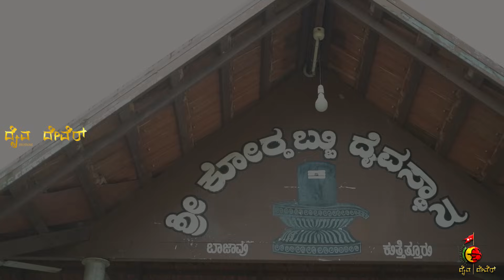Story of Sri Kordabbu Daivastana Baajavu-Kutheturu ಬಬ್ಬುಸ್ವಾಮಿನ ಸುರುತ ಗಗ್ಗರ ಸೇವೆ ನಡಪುನ ಸ್ಥಳ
Documentary story of Sri Kordabbu Daivastana Baajavu-Kuthethuru •ಬಬ್ಬುಸ್ವಾಮಿನ ಸುರುತ ಗಗ್ಗರ ಸೇವೆ ನಡಪುನ ಸ್ಥಳ•

Videography : Nikhil Kavoor ( Page & YouTube Holder)
Background Voice : Rakshith Amin
Audio Editing : Deekshith Bangera

Follow Our page in Instagram
Do Support It

 This video is taken by the permission of Daivastana authority & If any other YouTube channel re-upload this video it will be get Reported